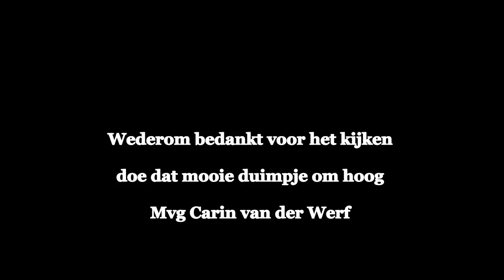Sneeuw Dierenvlog #3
Afspeellijsten:
✖ VLOGS -
✖ PERSOONLIJK -
✖ TAGS & CHALLENGES -
✖ SHOPLOGS -